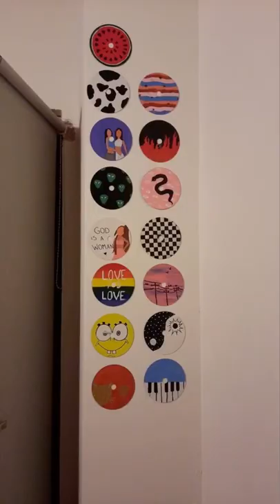Cd painting ideas!✨💖